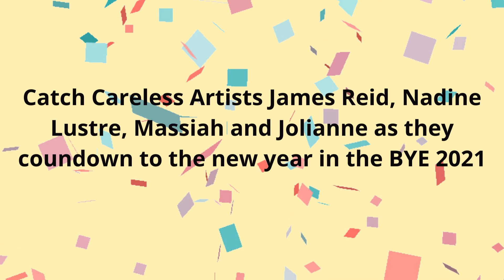JADINE | Catch their performance in BYE 2021